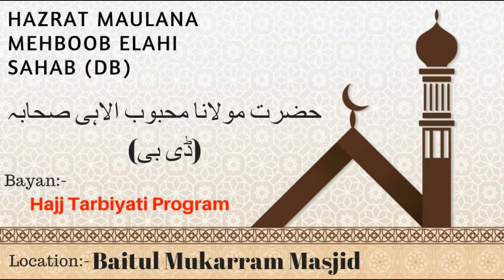Hajj Tarbiyati Program | Hazrat Maulana Mehboob Elahi Sahab (Db) | @ Baitul Mukarram Masjid